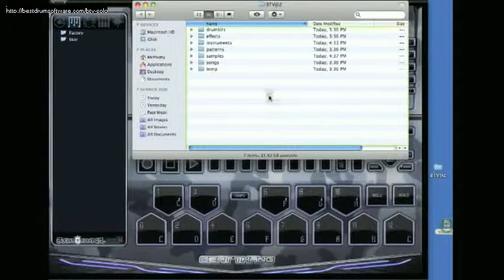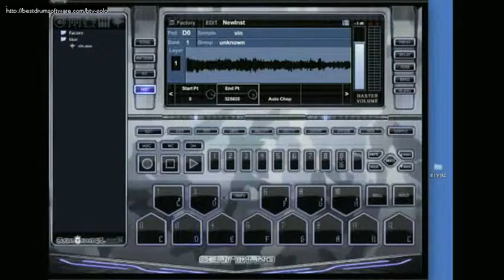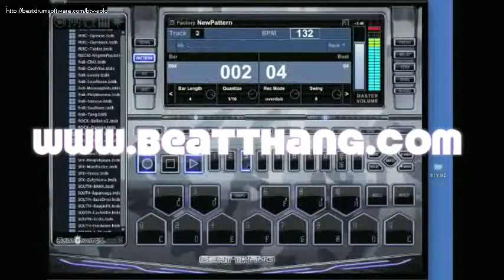How to make your own Beat Thang Virtual instrument with your own samples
NEW Music Producer Software 2012: make your own Beat Thang Virtual instrument with your own .wav samples [Music Producer Software]
Visit the BTVSolo site and watch the vid (or better yet scroll down on the site and use their cool lil' online demo).

It's a beat maker, workstation, production tool, sequencer... midi... It has a ton of features!! But -  more importantly it's presented by Dallas Austin, producer for some of the biggest names in music. It's the same gear he uses to make all his records...
Favorite features right now are the swing settings, the quantized roll, and you can tell they went to work with the sound kits the quality is wow good. It's a core addition to any setup - and works seamlessly with midi keyboards and pad controllers on PC or MAC. The quick FX and custom filters per channel are also impressive.

If you're on the fence about this music production stuff, do yourself a favor and scroll through the site. It's an absolute bargain right now and its risk free for 2 months. So you can put that talent or interest in music to the test without dropping top dollar today. You never know, you might unleash that monster inside you as this production stuff moves fast and gets quite addicting! You can also move up in this biz quickly with the right tools and sounds...
How to make your own virtual instrument with the Beat Thang Virtual. Using your own wav samples